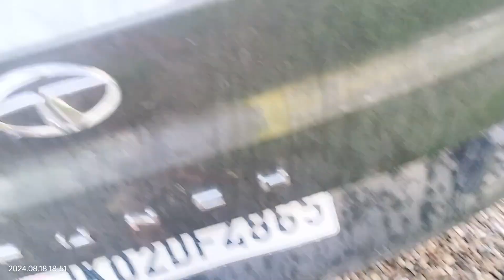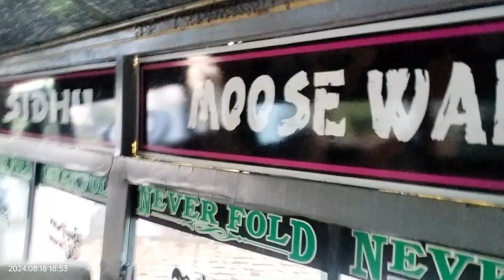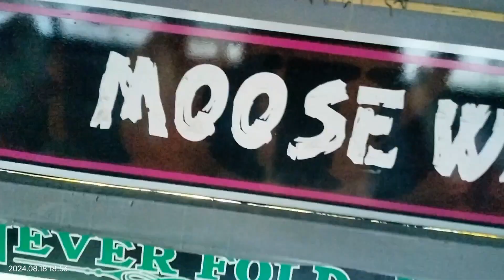sat shri akaal ji ab se aaenge daily blog